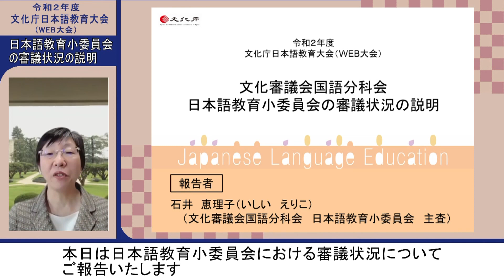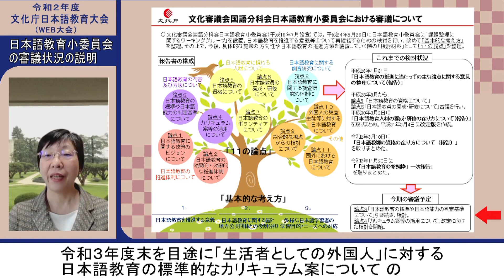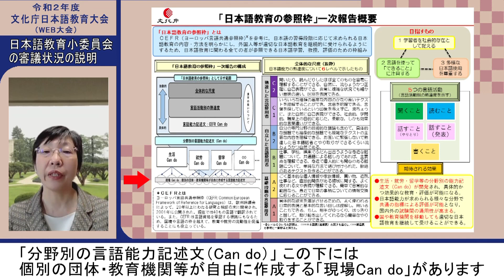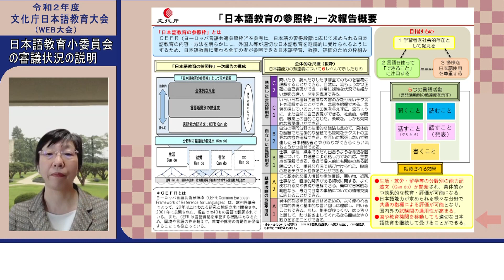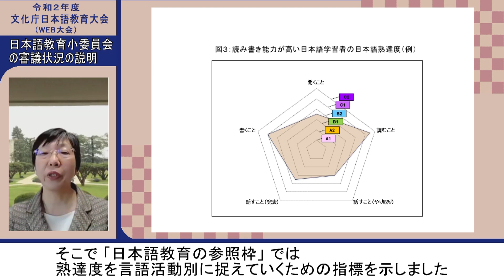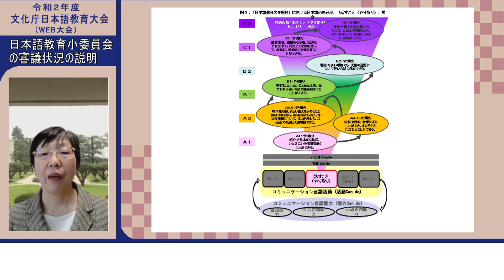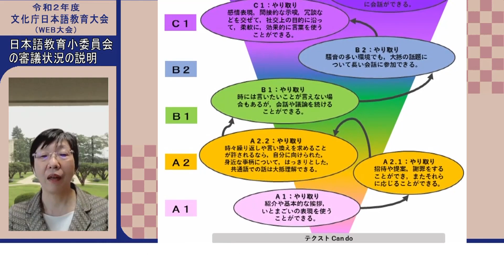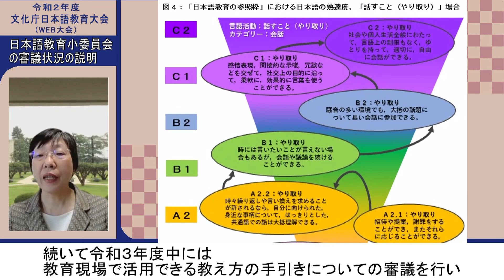文化審議会国語分科会日本語教育小委員会審議状況の説明【令和2年度文化庁日本語教育大会（WEB大会）】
このコンテンツは，令和2年度「文化庁日本語教育大会（WEB大会）」の動画コンテンツです。
　文化庁日本語教育大会は，広く日本語教育に関わる方々を対象に，日本語教育に関する国の施策や様々な取組の現状について理解の増進を図り，日本語教育の充実と推進に資することを目的として，昭和51年から開催しているものです。
新型コロナウイルス感染症拡大防止のため，本年度は「文化庁日本語教育大会（WEB大会）」と銘打ち，日本語教育に関する様々な観点からの動画コンテンツを公開しています。
※各コンテンツの内容は，令和2年11月時点の情報となります。予め御了承ください。

0:00　タイトル
0:28　文化審議会国語分科会日本語教育小委員会における審議
1:56　「日本語教育の参照枠」一次報告

（令和2年度「文化庁日本語教育大会（WEB大会）」ページはこちら）